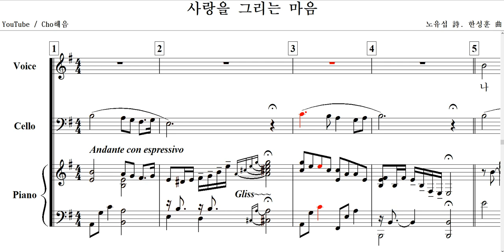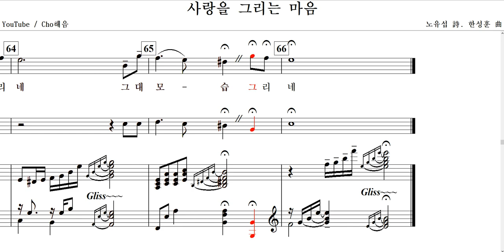사랑을 그리는 마음(노유섭 詩. 한성훈 曲)